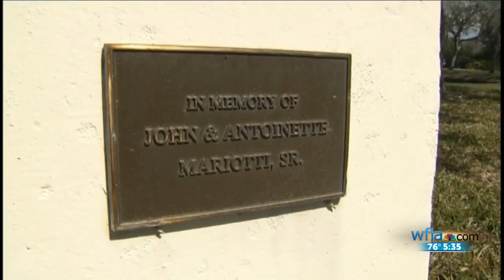Church members say statue theft devastated them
The statue was later found and is being restored.